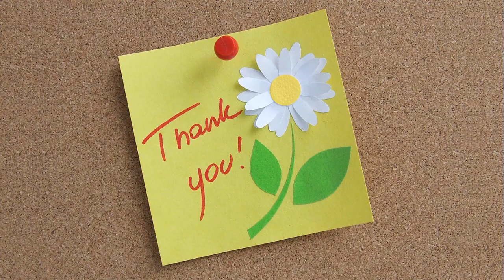Business Management- Part-2